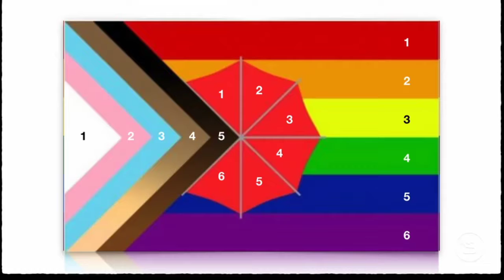665 Flag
Creepy observation from the Steve Deace show about the newest iteration of the pride flag.